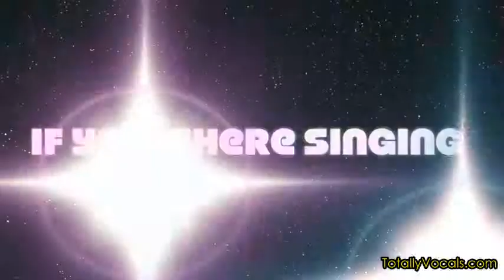Totally Vocals Weekly Wrap Up Feb. 7th, 2014 with Musical Tip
In this weeks weekly wrap up Jim discusses the release of step 21 of the harmony course. So far in the course we've looked at the relationship between the voices in two part harmony in terms of intervals, that is how far apart the voices are from each other.

The latest release will take a look at how the voices move in relationship to one another and the names that define these motions.

In this weeks musical tip Jim discusses how you handle any word that has the "I" vowel in it. Jim discusses the fact that "I" sounds can be throat killers and changing the vowel sound is necessary for both beauty and maintaining the health of your voice.